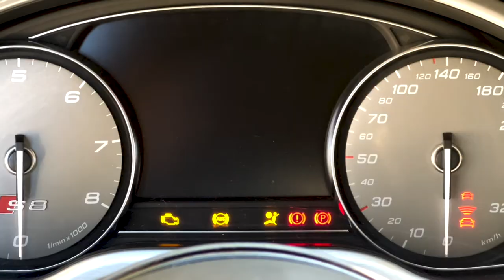Audi S8 in the forest // Epic Cinematic Video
Beautiful shots of the S8 in the nature. audi s8 #4,0tfsi